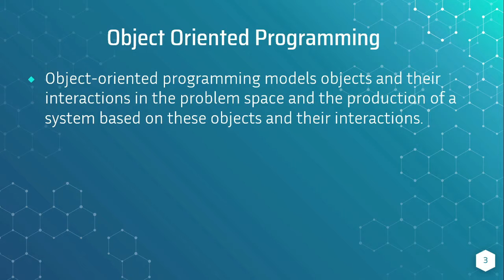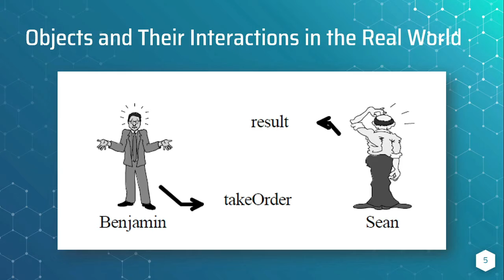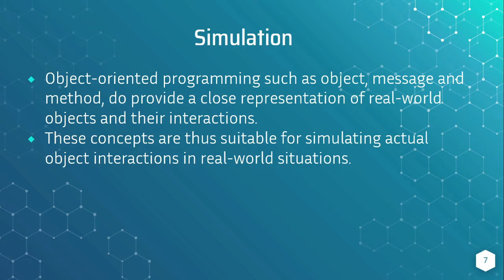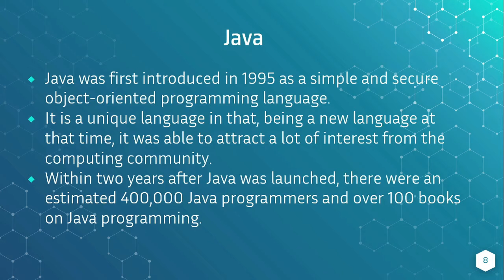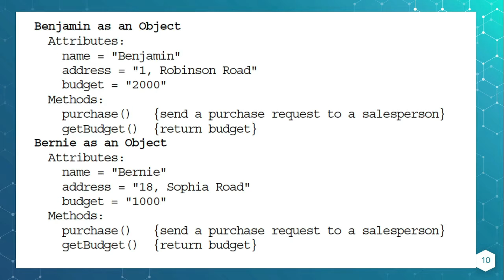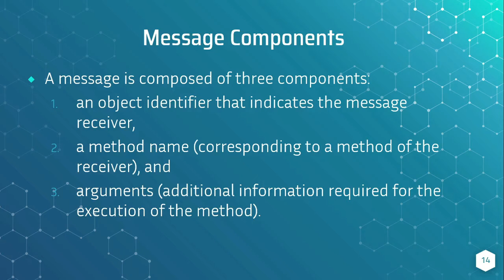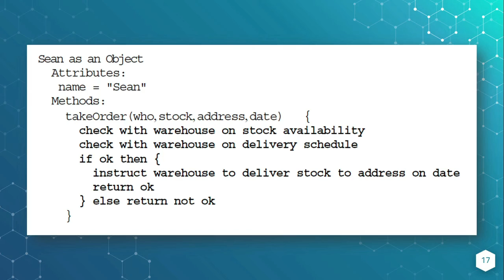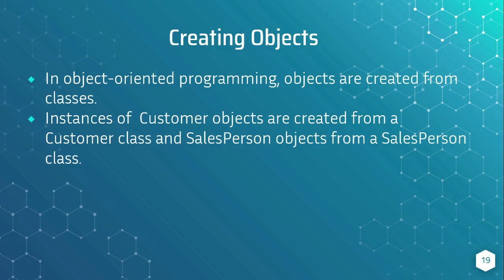ISPFL6 - Module 1